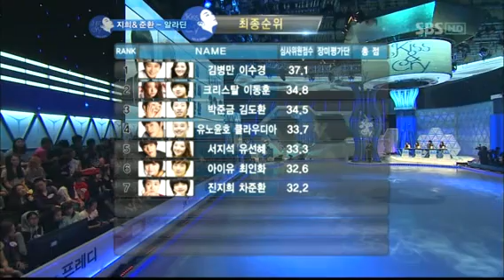[110619] Jin Ji-hee (진지희) @ SBS Yu-Na Kim's Kiss & Cry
110619 Jin Ji-hee (korean actor)  - Figure Skating
@SBS Yuna Kim's Kiss and Cry

진지희 - 피겨스케이팅
김연아의 키스앤크라이

Yuna Kim's Kiss & Cry

Korea Seoul

yu-na kim kimyuna yunakim yu na kim kiss and cry ice show
Kim Yuna 2011 SP 007 James Bond Medley
Jin Ji-hee  jihee ji hee